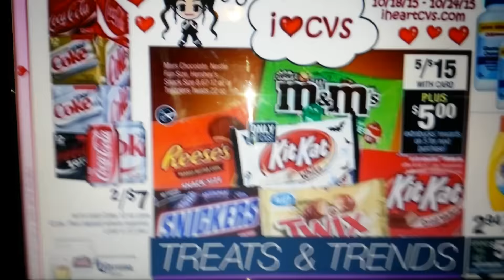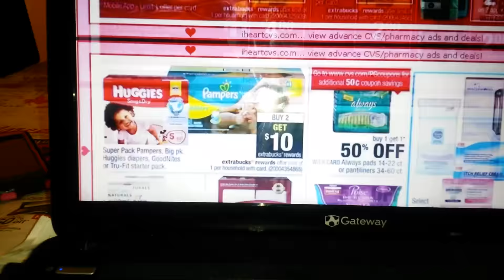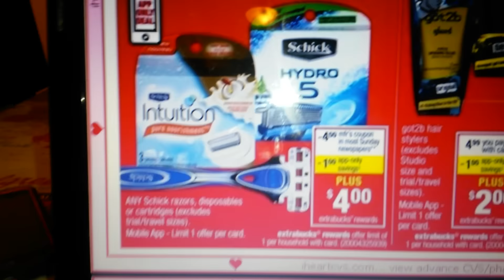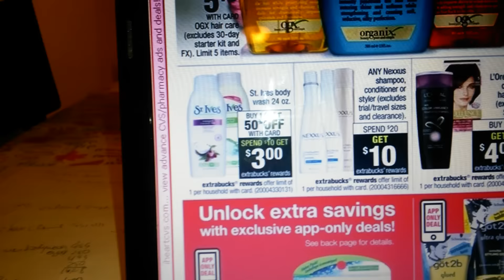Transaccion de cvs 10/18